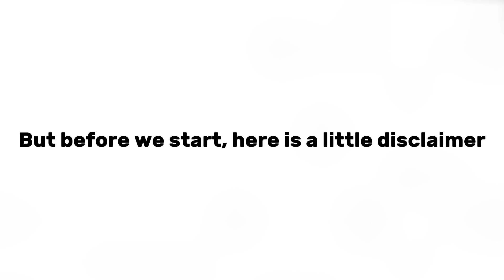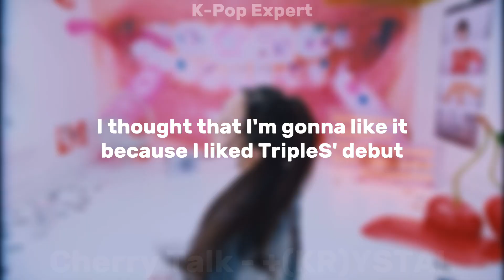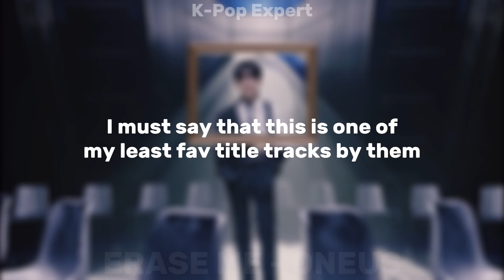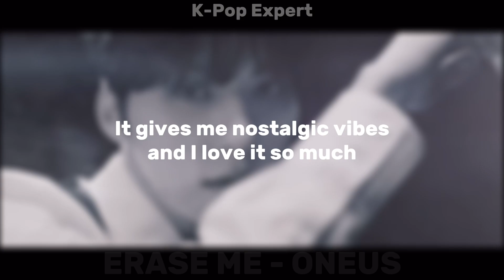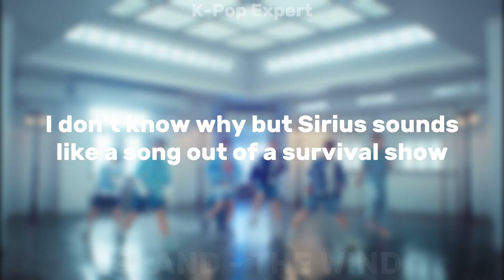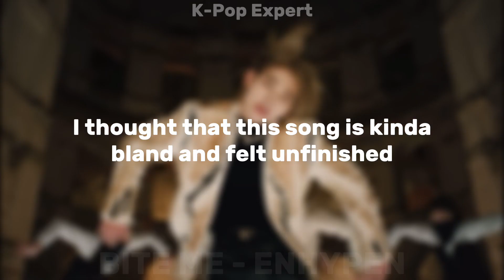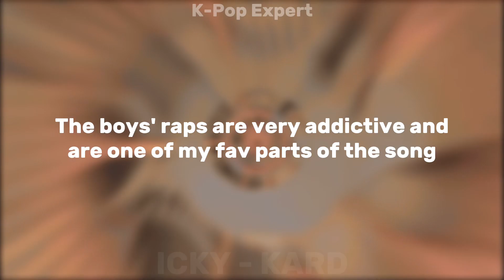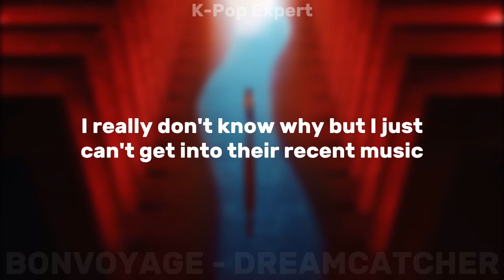Reviewing May releases because a lot of big groups had a comeback this month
00:00- Intro
0:29- UNFORGIVEN- LE SSERAFIM
1:07- U- iKON
1:41- CHERRY TALK- +(KR)YSTAL EYES
2:10- SPICY- aespa
3:21- ERASE ME- ONEUS
4:35- BUBBLE- AIMERS
5:09- CHEMISTRY- THE7
5:32- ISLAND- THE WIND
6:04: QUEENCARD- (G)I-DLE
6:43- BITE ME- ENHYPEN
7:41- FREEDOM- JOOHONEY
8:09- ICKY- KARD
9:07- SERENADE- BOYNEXTDOOR
9:42- BONVOYAGE- DREAMCATCHER
10:20- Outro